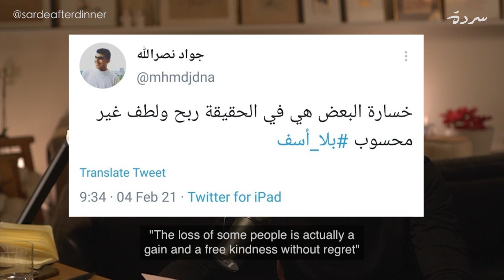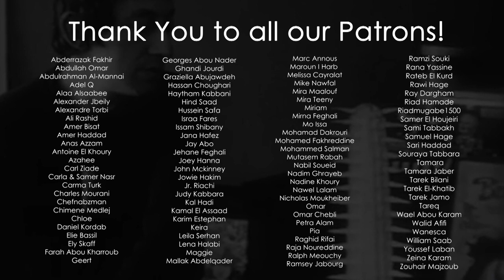Ralph Baydoun: How Media Controls YOUR Opinion | Sarde Podcast #66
رالف بيضون متخصص بالتواصل الاستراتيجي، يعمل على مراقبة نظام المعلومات في لبنان بحثًا عن الأنماط، المعلومات الخاطئة وخطاب الكراهية.
 يعمل أيضًا على كشف ممارسات الإعلام التقليدي التي تعتبر آلةً دعائية للتطرّف الأيديولوجي.

تحدّثنا في هذه السردة عن:
كيف تتمّ فبركة الموافقة ويشكّل الرأي العام -
التقنيّات الدعائية المستوحاة من النازية التي تستخدم على الشعوب -
حملات المعلومات المضللة، محو الأمّية الرقمية في الإعلام التقليدي اللبناني -
الحديث على الإنترنت قبل وبعد مقتل لقمان سليم وأحداث أخرى مثل أحداث الطيّونة –

Ralph baydoun a.k.a @perspectiveleb is a strategic communication specialist who monitors the Lebanese information system looking for patterns, misinformation & hate speech.
He also debunks the tactics applied by mainstream media that serve a propaganda tools for ideological extremism.

In this Sarde, we spoke about the following:
- How consent is manufactured and public opinion is formed
- Nazi-inspired propaganda/marketing technics
- Disinformation campaigns, digital literacy in the Lebanese mainstream media
- The online chatter before and after Lokman Slim’s assassination and other events such as Tayyouneh

8:00 PM 🇱🇧 🇯🇴 🇵🇸 🇸🇾 🇪🇬 🇱🇾 🇸🇩
9:00 PM 🇰🇼 🇶🇦 🇸🇦 🇧🇭 🇹🇷
10:00 PM 🇦🇪 🇮🇶
7:00 PM 🇫🇷 🇹🇳 🇲🇦🇩🇿 🇩🇪
2:00 PM 🇨🇦 EST 🇺🇸
11:00 AM 🇨🇦 PDT 🇺🇸

Executive Producer Jad Banjarian
Edited by Dana Abdessamad
Translated by Elodie Finestres
Subtitling by Image Production House

00:00 – Intro to Ralph Baydoun
04:10 – How is the public opinion formed in Lebanon?
09:50 – Ralph’s experience at OTV
12:08 – Political ownership of media in Lebanon: who owns what?
14:50 – The phenomena of selective exposure and cognitive bias
17:58 – Echo chambers: a narrow-world view
25:04 – The lack of media literacy and critical thinking in Lebanon
32:57 – Dangerous tides of disinformation on WhatsApp and Twitter
40:40 – Hate Network Surrounding Lokman Slim’s Death
51:40 – Troll armies and consented hijacking of public opinion
57:00 – The father of propaganda and ‘Torches of Freedom’
1:04:14 – How does one become immune against propaganda?
01:08:35 – Deconstructing the myths in the media
01:24:05 – Will we be able to change the narrative using facts?
01:26:42 – Events of Tayyouneh explained from another perspective
01:39:05 – 2022 Elections are our last chance to beat the ticking clock
01:47:40 – Can we solve our crisis by diverting to tech?